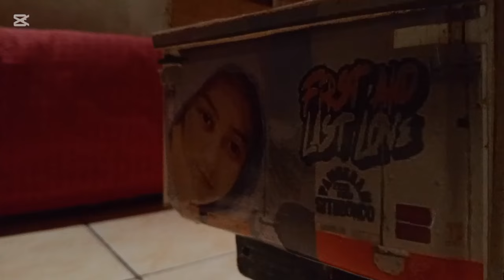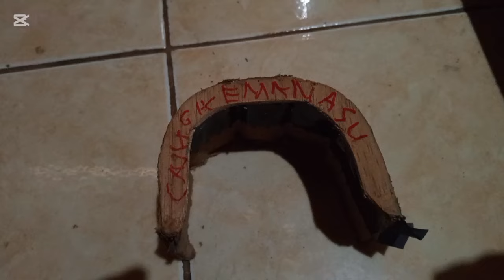sedang proses miniatur truk Kiki core#viralvideo